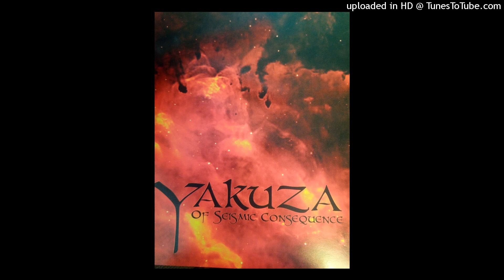Yakuza - Be That as It May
Be That As It May

I can see beyond this world
A million dreams fade out before they are dreamt
Time will not be forgiving
A million themes created before u happened
How long until you break away from the "truth"
The terror of the unknowing, will be your undoing
How long will u rely on the fables
A million schemes played before your eyes
And you beg for more
Into the arms of your maker
We dance the dance, the Saint Vitus dance
Into the arms of the ether
A midst this chaos
We meet again
I am the ruler of these lands
Lands flawed ancient prophets no match for me
Generations lost in the blink of an eye
No one to save your soul
It's mine now!!!
Fall away
No tears in your eyes
Child take my hand
Together we'll rise above
We will persevere
Our bodies will work as one
Intertwined in peace
As your mother I will always will be here
To nurture and nourish you
Nurture and nourish you